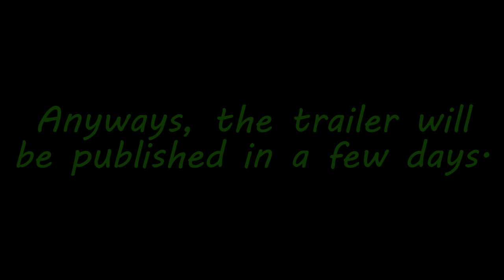Klaymen Error 2 Announcement